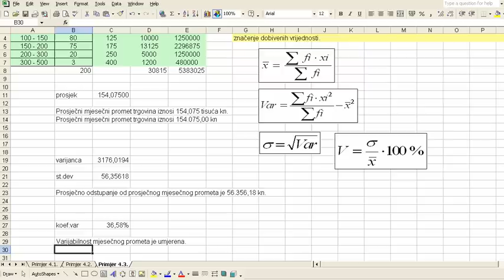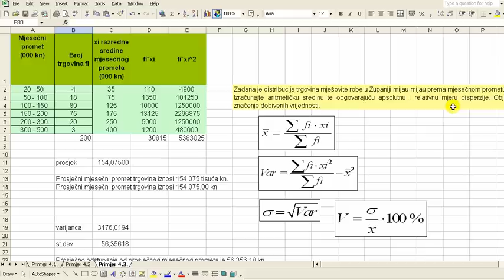Mjere disperzije i aritmetička sredina grupiranih podataka Primjer 4.3 02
U drugom od dva video-priloga pokazat ćemo kako iz grupiranih podataka izračunati standardnu devijaciju (apsolutnu mjeru disperzije) i koeficijent varijacije (relativnu mjeru disperzije). Komentari koje ostavite pomoći će nam da slijedeće lekcije napravimo još zanimljivijima, a sve s ciljem da lakše savladate gradivo.